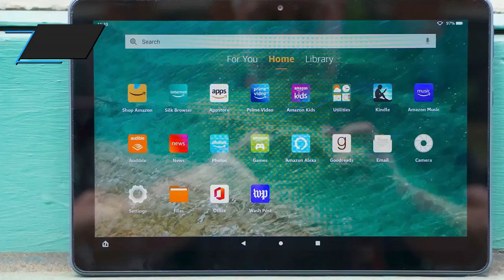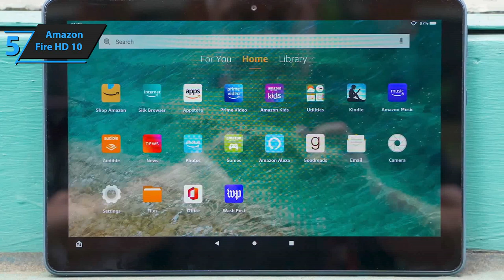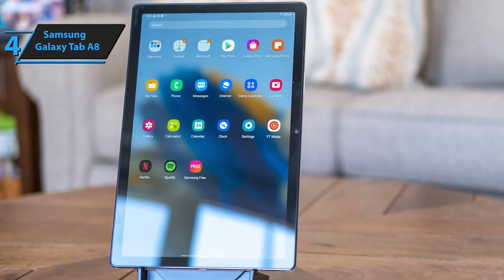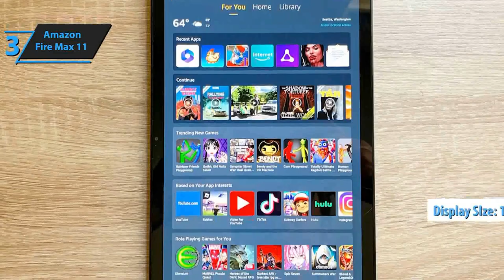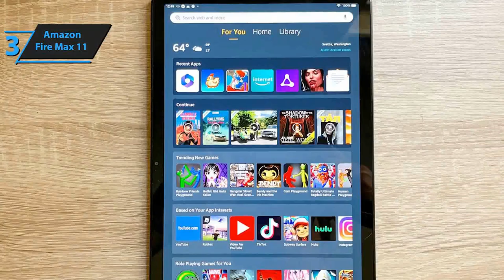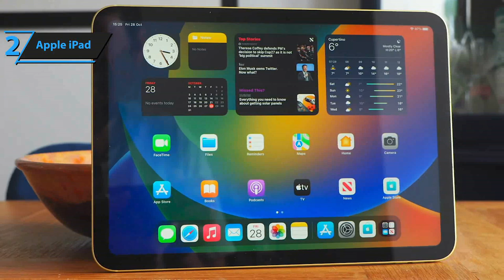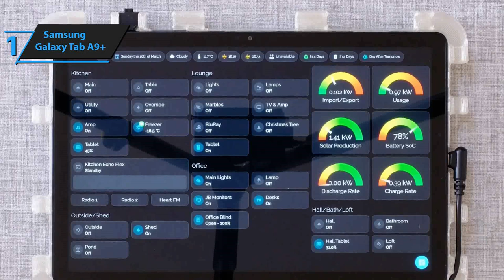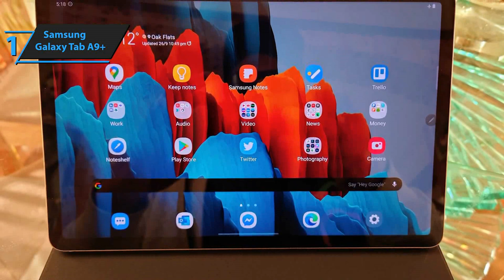TOP 5 MELHORES Tablets BARATO pra Estudar e Trabalhar - Qual Comprar?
➜ Links para os melhores tablets econômicos de 2024 que listamos neste vídeo:

►BR Links◄

➜ 5. Amazon Fire HD 10
➜ 4. Samsung Galaxy Tab A8
➜ 3. Amazon Fire Max 11
➜ 2. Apple iPad
➜ 1. Samsung Galaxy Tab A9+
Mercado livre

0:00 Já se Inscreveu no Canal e deu LIKE no Vídeo?

Acabamos de listar os 5 melhores tablets econômicos de 2024. Em 5º lugar está o Amazon Fire HD 10, nossa escolha para o melhor tablet econômico em termos de custo-benefício. Em 4º lugar está o Samsung Galaxy Tab A8, nossa escolha para o melhor tablet Android econômico. Em 3º lugar está o Amazon Fire Max 11, nossa escolha para o melhor tablet econômico para streaming. Em 2º lugar está o Apple iPad, nossa escolha para o melhor tablet Apple econômico. E em 1º lugar está o Samsung Galaxy Tab A9+, nossa escolha para o melhor tablet econômico geral.

Divulgação: Alguns dos links nesta página são links de afiliados, o que significa que, sem custo adicional para você, eu posso ganhar uma comissão se você clicar e realizar uma compra.

Relacionados:

TOP 7 MELHORES Tablets BARATO pra Estudar, Trabalhar e JOGAR!!! (C/ CANETINHA)
UM TABLET BOM E BARATO? Esse é o Galaxy Tab A9+ 5G da SAMSUNG! Unboxing e Impressões